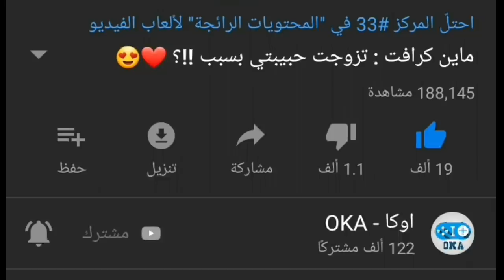فلم ماين كرافت : الشبح القاتل و الطفل المسكين !!؟ #10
ماين كرافت,ماينكرافت,العاب,اطفال,مقلب,تحميل,
عرب كرافت, عرب, ماين, كرافت, تحميل ماين كرافت,minecraft, حرب البيض, زواج, اوكا